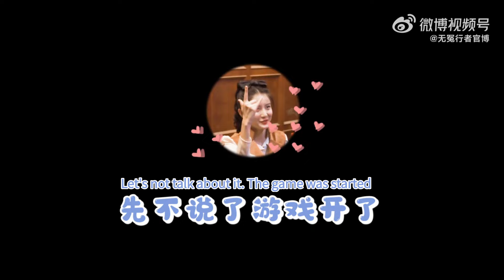XiaZhiguang & Caesar upcoming drama 《Strange Tales Of Jiangcheng (Never Wronged)》 short clip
The drama is planning to be aired in August, 2024!